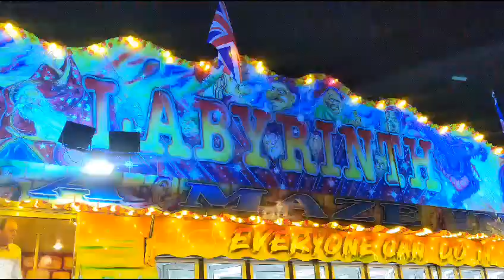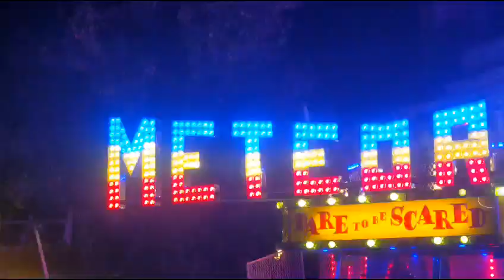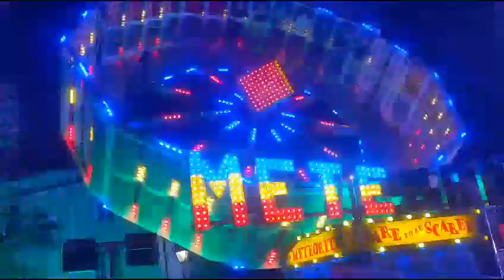MICHAELMAS Street Fair, Abingdon-On-Thames | Abingdon, October 2023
Evening one of two spent taking the footage, editing and uploading. Hoping to get on a couple of em' tomorrow night myself. Bugs me how it's only ever 2 days and never on a weekend though.